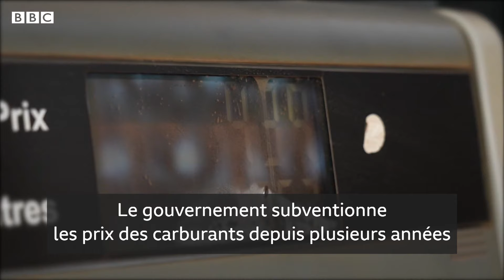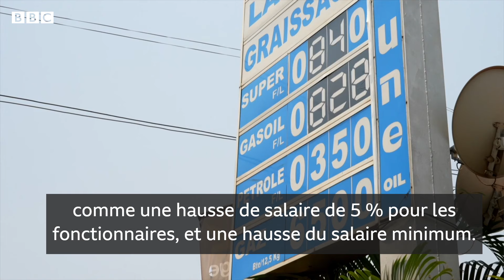Coût de la vie : "Il n'y a rien dans le réfrigérateur"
Les Camerounais sont confrontés à une deuxième hausse des prix du carburant en un an, ce qui ajoute à la pression financière déjà ressentie par de nombreuses personnes.

Qu'il s'agisse de citoyens ordinaires luttant pour se procurer de la nourriture ou de chauffeurs de taxi dépensant leurs gains pour acheter du carburant, la vie est dure pour tout le monde.

Merci !